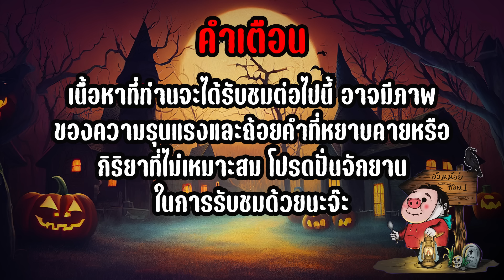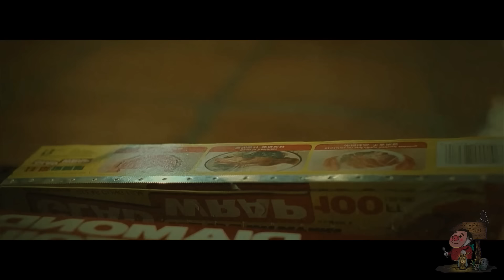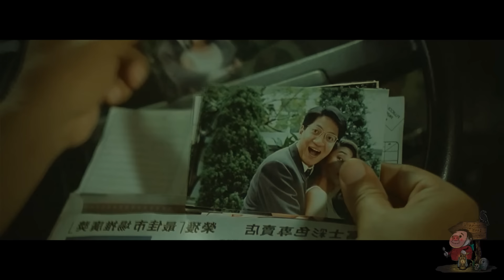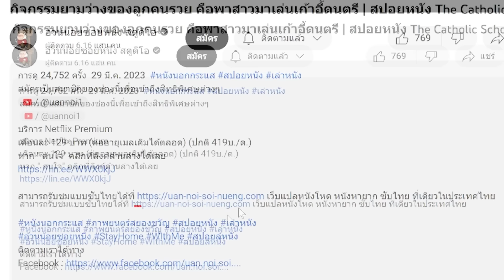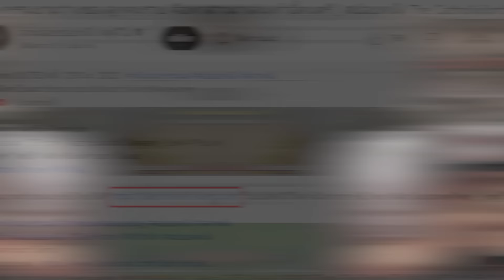ชายโรคจิตที่แอบเข้าไปอาศัยอยู่ในบ้านของดาราสาวตาบอด! | สปอยหนัง 3 Days of a Blind Girl (1993)